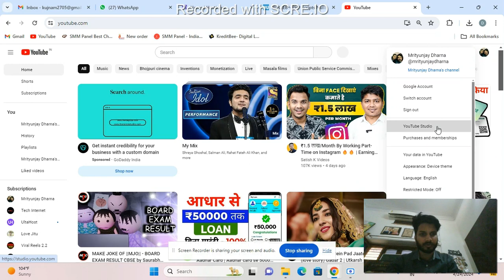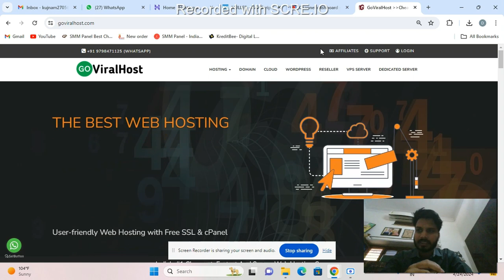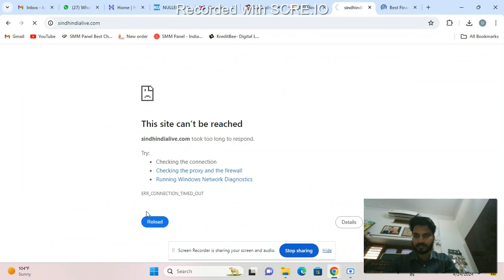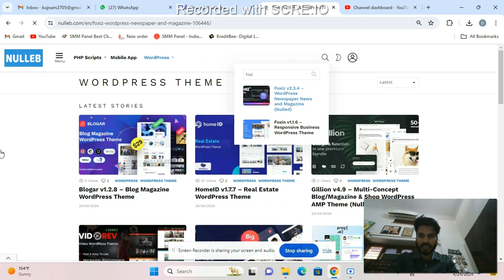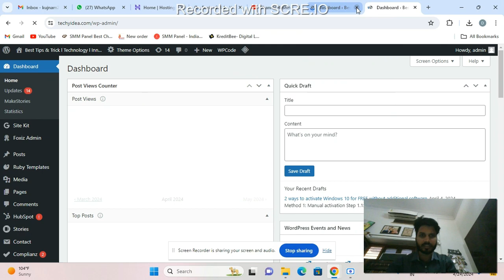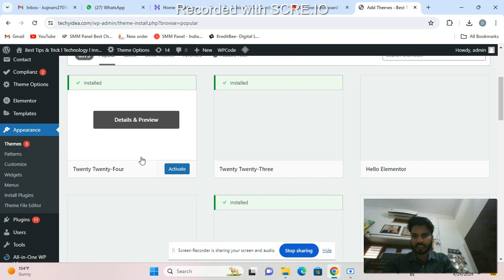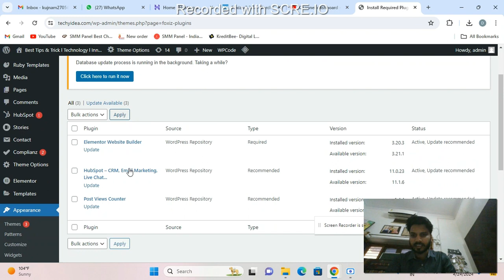How to Create a News Website in WordPress | In just 5 mins l News Website Kaise Banaye l Techy Idea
how to create news website in wordpress
how to create news website in wordpress in hindi
how to create news website in wordpress telugu
how to create news website in wordpress tamil
how to create news website in wordpress free
how to create new auto posting website in wordpress
how to create auto news website in wordpress
how to create a news aggregator website in wordpress
how to create a news website in wordpress
how to make automatic news website in wordpress
how to make a news website in wordpress